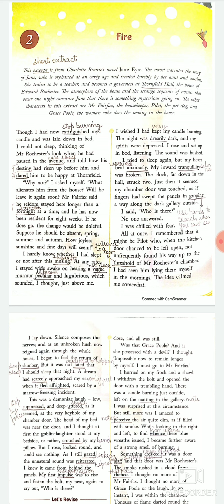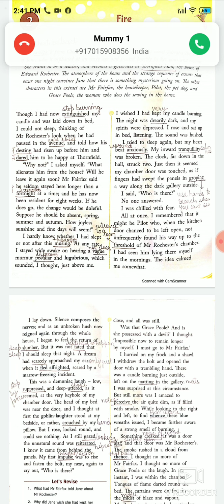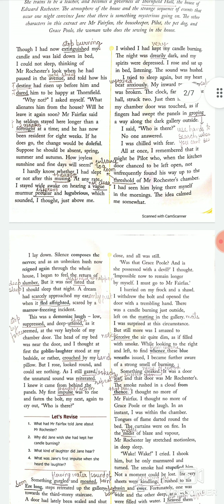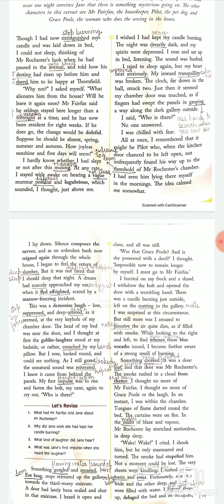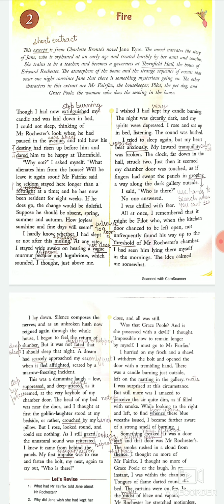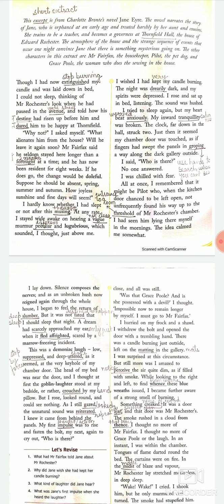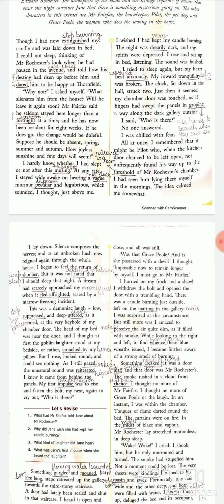Grade 8, ch 2, Fire, Part I